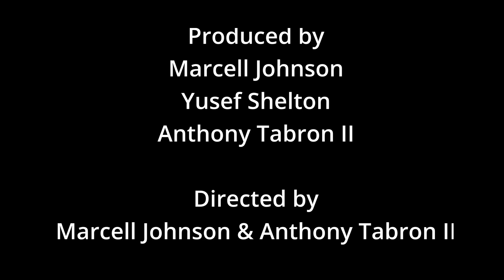Rashad gets real about Genz .School, life & struggles. Don’t miss this Marcelljohnson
Tap in 👌🏾

Follow Shad  @itssshaddd

If you want to give 🙏🏾